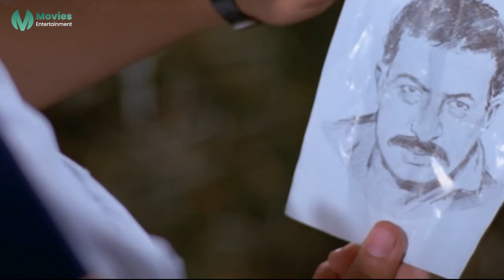سايب الناس تهمش فيا عشان بتخاف منهم ! | نور الشريف ساب مراته لـ رجالة الحارة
طاقم العمل :

سهير رمزي
نور الشريف
يوسف شعبان
حياة قنديل
جورج سيدهم
صلاح نظمي
رجاء صادق
سلامة إلياس
فتحية شاهين
خالد أبو السعود
هانم محمد
أنور مدكور
محمود رشاد
سمير رستم
صالح الإسكندراني
محمد أبو حشيش
نجوى فؤاد

ــــــــــــــــــــــــــــــــــــــــــــــــــــــــــــــــــــــــــــــــــــــــــــــــــــــــــــــ

أعمال سهير رمزي :

اثنين على الطريق
القطط السمان.
الطيور المهاجرة
واحدة بعد واحدة ونص
شاطئ الحب
 الجبان والحب
وكان الحب
الرجل الاخر
رحلة العمر
فندق السعادة
فرقة المرح
رحلة حب
حكاية 3 بنات
فارس بن حمدان
اخر العنقود
دنيا البنات